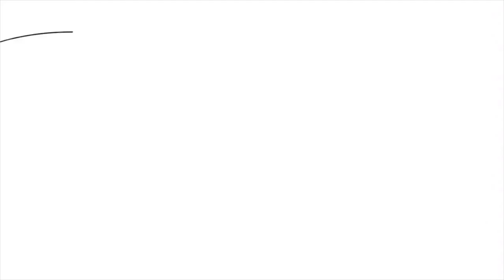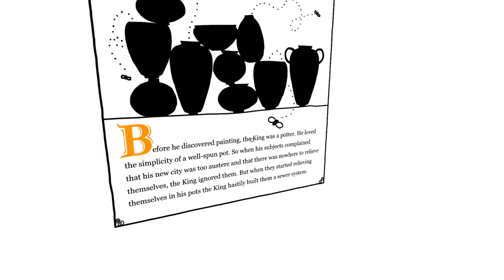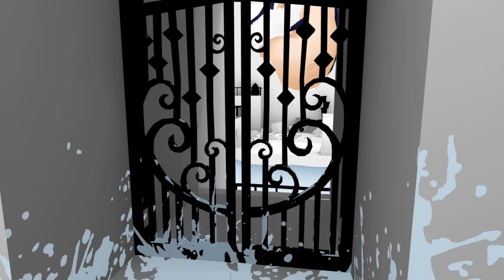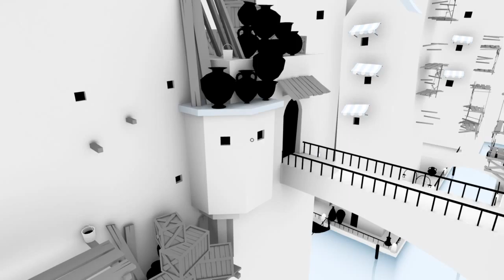The Unfinished Swan Part 2